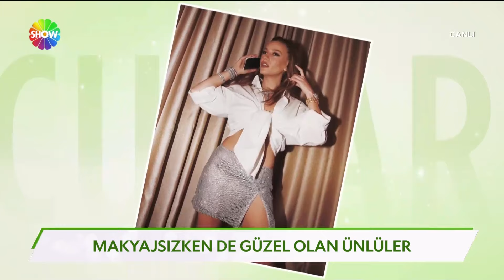Makyajsızken de güzel olan ünlüler!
Filtre yokken, en doğal halleriyle makyajsızken de güzel olan ünlüler!

“Cumartesi & Pazar Sürprizi”, Hande Uluğ'un sunumuyla, Cumartesi ve Pazar günleri saat 10.00’da canlı yayınla Show TV’de!